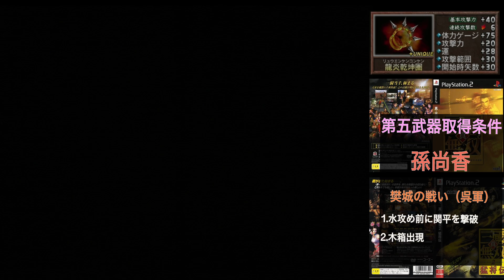【真•三国無双2】第五武器取得 孫尚香編